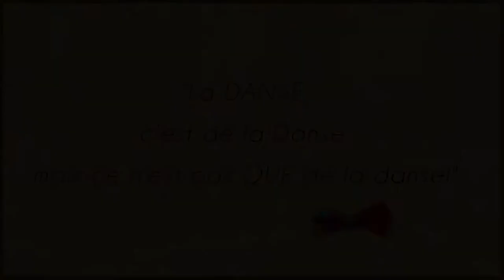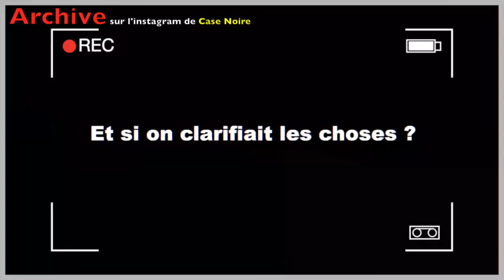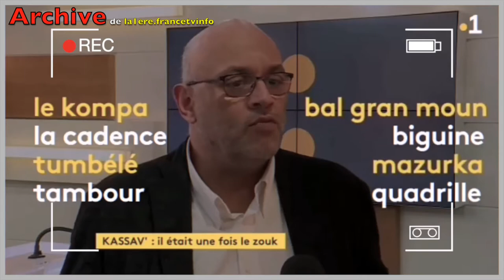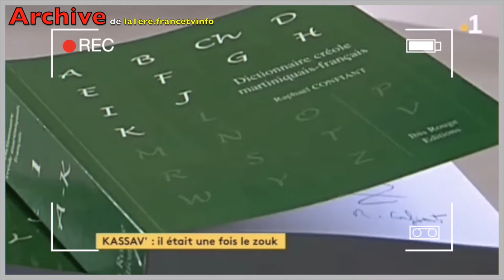2021 - Histoire De Danse Zouk 1/3 - Conférence Détaillé + BONUS by Occo Style & Jérémie Mencé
Voici le 1er épisode sur 3, d'une conférence haute en couleur, sur la danse Zouk. Le tout avec plein d'ARCHIVES vidéos et d'ARCHIVES audios pour appuyer les dires de Jean-Claude Occo.

On y parle de Zouk sous toutes ses formes :
- l'aspect historique,
- l'aspect musical,
- la technique de la danse,
- la transmission,
- le livre "La Codification Du Zouk",
- la vision de la danse au niveau régional, national et international,
- la professionnalisation du métier (danseur et enseignant).

Jérémie Mencé à eu l'idée de créer son émission web : HISTOIRE DE DANSE.
Ici, on parlera du Zouk, le seul qui a été créé par les antillais et qui est loin de rester que dans les clichés.

On parlera sans langue de bois et on partagera nos expériences, nos anecdotes personnelles, nos convictions, notre savoir-faire, notre professionnalisme et nos sentiments.

Restez connectés avec Karaibtap :
Jérémie Mencé
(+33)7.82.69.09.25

Restez connectés avec Occo Style :
Jean-Claude Occo
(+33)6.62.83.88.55